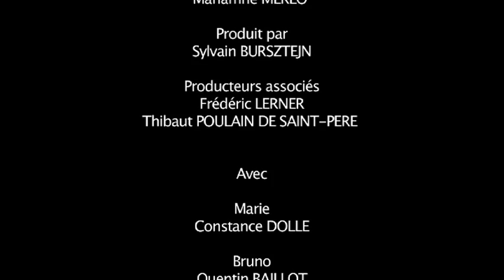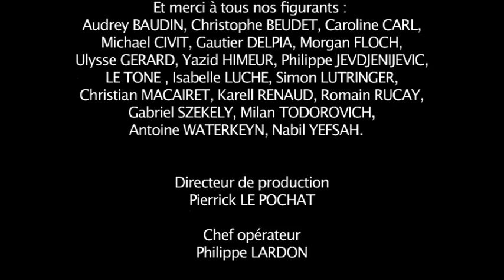Ferme les yeux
Selim Clayssen-Constance Dollé-Quentin Baillot